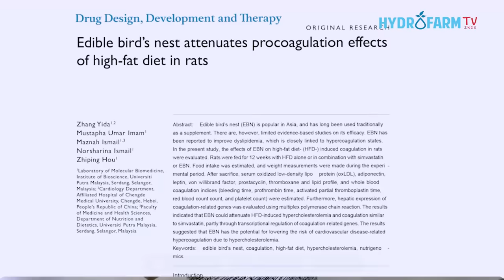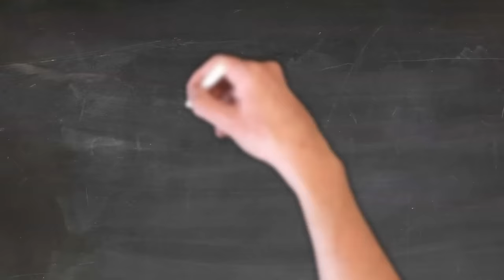KHASIAT SARANG BURUNG YANG MENARIK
Siapa sangka Sarang Burung produksi Indonesia asli ini
Mengandung Segudang Khasiat untuk kesehatan tubuh kita ?

Raja Raja Di negeri China sejak jaman  dahulu sudah mengerti manfaat dari Sarang burung walet dan Dianggap sebagai Super Food untuk
Hidup sehat ,panjang Umur dan menjadikan  Makanan Super mewah
dan Lezattt yang  bisa sembuhkan segala macam  penyakit Vital  !!!

Mau tau kenapa hanya  Raja China yang mengerti bukan Raja Indonesia ?
padahal Sarang burung ini tidak bisa di dapatkan di Negara China sendiri ?

Marilah kita bersama memperlajari nya dan kami akan Share
Menu Sehat dan cara masak nya yang  Lezattt…… !

SALES & CUSTOMER SERVICE:
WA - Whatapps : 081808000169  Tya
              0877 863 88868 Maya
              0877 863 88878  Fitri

MUSIC & SOUND :
1. Videvo.net

Reference /Index :
Hellosehat.com : 8 Manfaat Sehat dari Sarang Burung Walet yang Menarik untuk Dicoba

Chye, S., Tai, S., Koh, Ng, & Internationals, O. (2017). A Mini Review on Medicinal Effects of Edible Bird’s Nest. Letters In Health And Biological Sciences, 2(2), 65-67.

Zhao, R., Li, G., Kong, X. J., Huang, X. Y., Li, W., Zeng, Y. Y., & Lai, X. P. (2016). The improvement effects of edible bird’s nest on proliferation and activation of B lymphocyte and its antagonistic effects on immunosuppression induced by cyclophosphamide. Drug design, development and therapy, 10, 371–381.

Yida, Z., Imam, M., Ismail, M., Ooi, D., Sarega, N., & Azmi, N. et al. (2015). Edible Bird’s Nest Prevents High Fat Diet-Induced Insulin Resistance in Rats. Journal Of Diabetes Research, 2015, 1-11.

Aswir, A. R., & Wan Nazaimoon, W. M. (2011). Effect of edible bird’s nest on cell proliferation and tumor necrosis factor-alpha (TNF-α) release in vitro. International Food Research Journal, 18(3).

National Health Institute. (2021). Copper.

2. Yinni Birds nest : ini 10 hal yang kamu mesti tau sebelum mengkonsumsi sarang burung walet

3. Ruparupa.com: 15 Manfaat Sarang Burung Walet bagi Tubuh

4. Gramedia.com : Khasiat Manfaat Sarang Burung Walet

5.Tempo.com : Khasiat Sarang Walet, Obat Tradisional Hancurkan Sel Kanker dan Tangani Diabetes